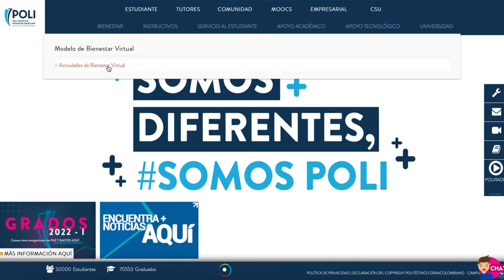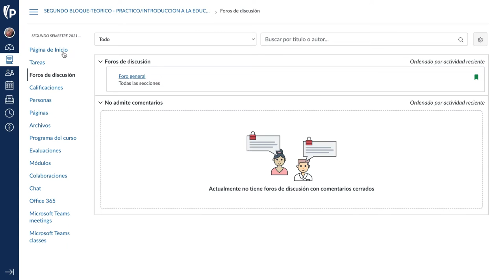Campus Virtual Poli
Somos la institución con más graduados en modalidad virtual en Colombia y hoy te invitamos a conocer nuestro Campus Virtual. Visítanos en nuestra página web y consulta los programas virtuales que tenemos para ti